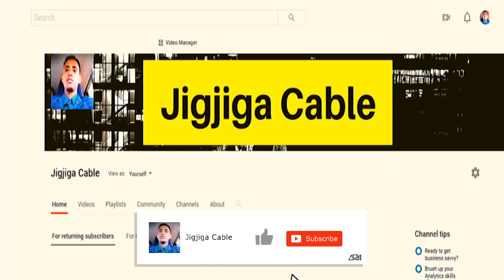DEG DEG Jabhadda OLA Oo Shuruudo Adag Kuxirtay Ka Qaybgalka Wadahadalada Qaran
This video is about DEG DEG Jabhadda OLA Oo Shuruudo Adag Kuxirtay Ka Qaybgalka Wadahadalada Qaran